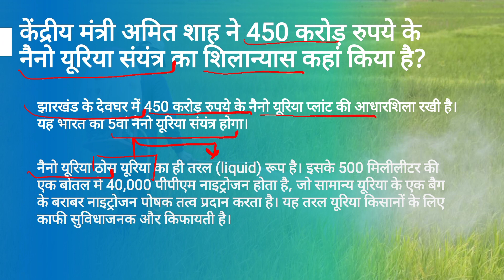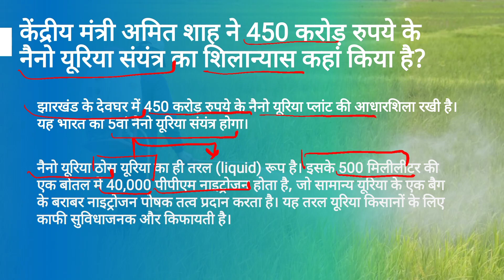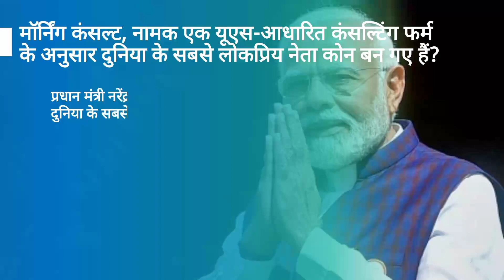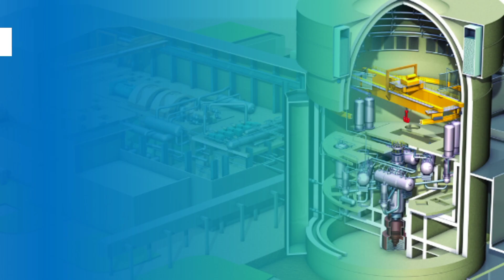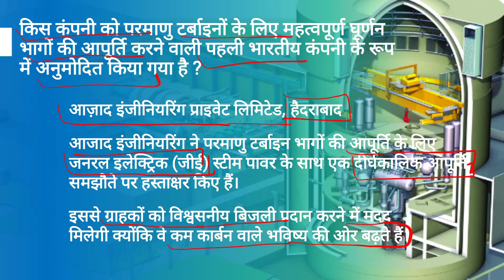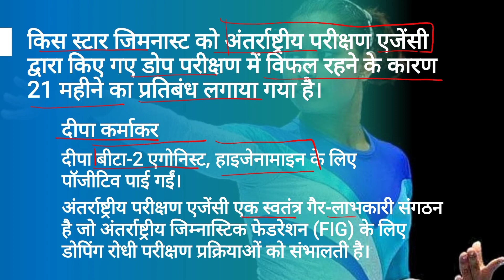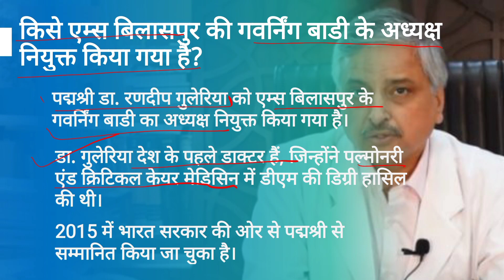Daily Current affairs । 7 Feb 2023 । Important questions । Hindi Medium । Study Point । HP Exams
important question of current affairs for HAS, allied services, Sub inspector, TGT,  TET,  JOA Etc